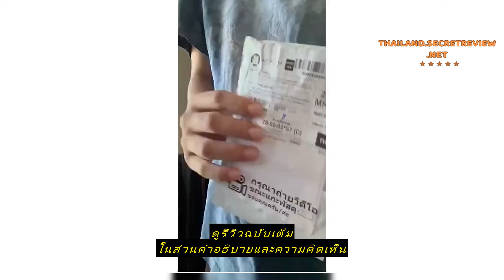Review แผ่นอุดทำความสะอาดเครื่องชงกาแฟ ใช้สำหรับฟิลเตอร์ 51MM 58MM 2cap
ซื้อราคาที่ถูกที่สุดบน Shopee ที่นี่

แผ่นอุดทำความสะอาดเครื่องชงกาแฟ ใช้สำหรับฟิลเตอร์ 51MM 58MM 2cap